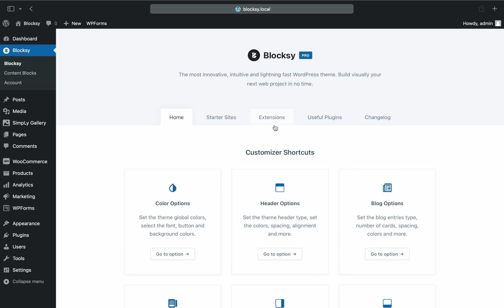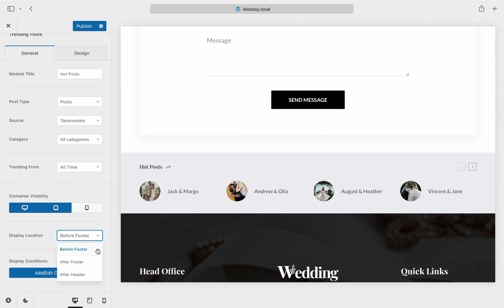Exploring the Trending Posts Extension | Blocksy Customisation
In this short video, we are going to take a look at the Trending Posts extension. This extension will let you easily showcase your most popular posts or products on your website. It even works with Custom Post Types, which gives you great flexibility in displaying featured content on your website.